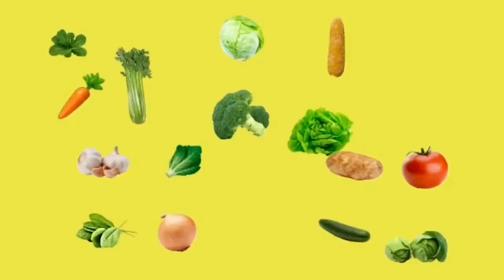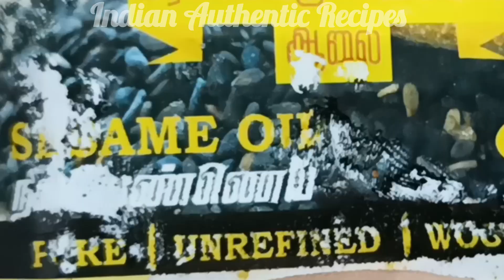பூண்டு ஊறுகாய் # பூண்டு சாதம் கிளற பூண்டு தொக்கு